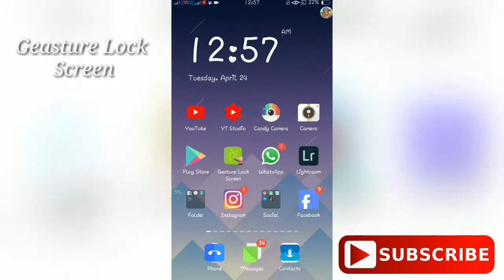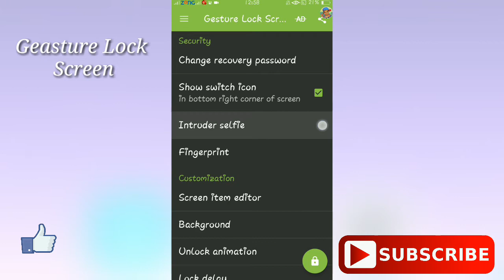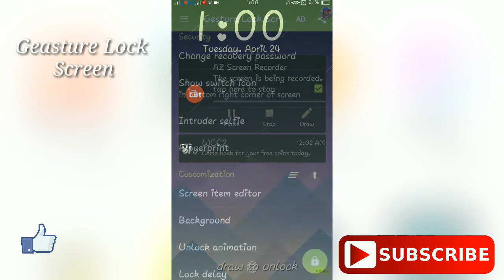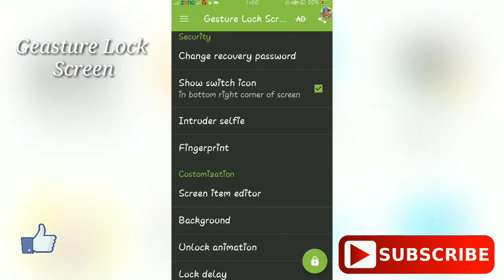OPPO Geasture Lockscreen. Gesture Signature to Unlock the Screen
Hi viewers today am going to show you the amazing geasture lock screen.